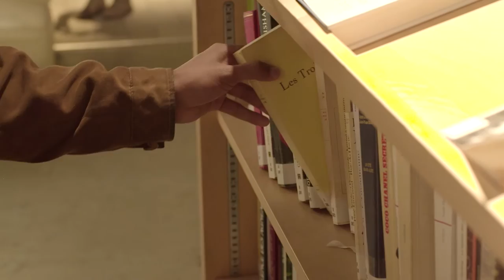Available French Settlement Services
Francophone immigrants and their families, who chose to live in Francophone communities outside Quebec, talk about the warm welcome they received when they arrived and the wide range of services available in French that they were able to access to help them settle, including free English classes and orientation services. Settlements officers also talk about their role in helping new immigrants when they arrive.

Permanent residents in Canada have access to a wide range of settlement services, including language classes

Learn more about Francophone life in Canada at: Canada.ca/francoimmigration.